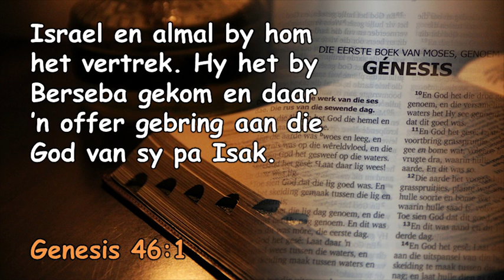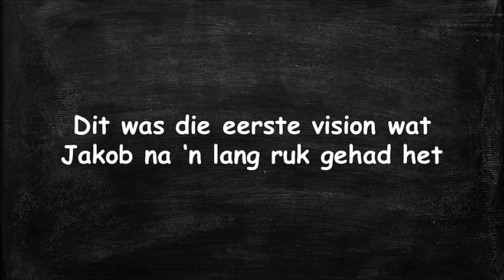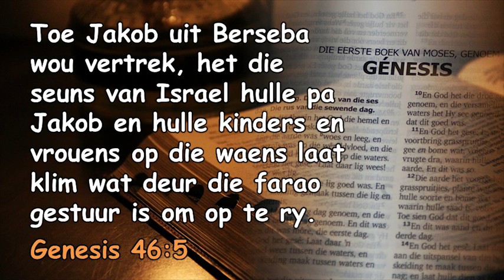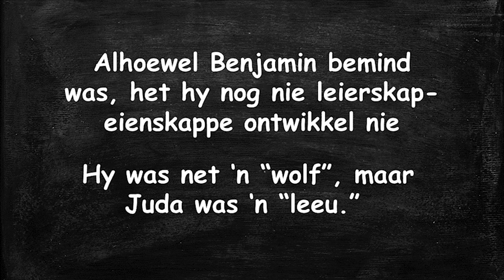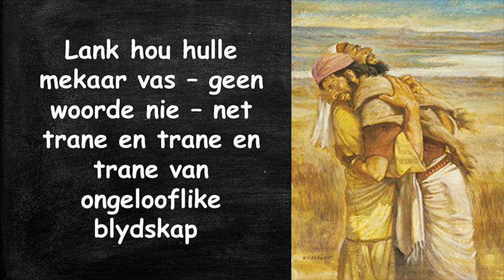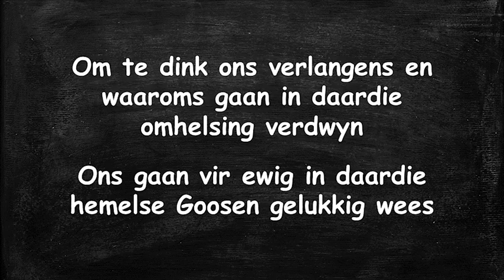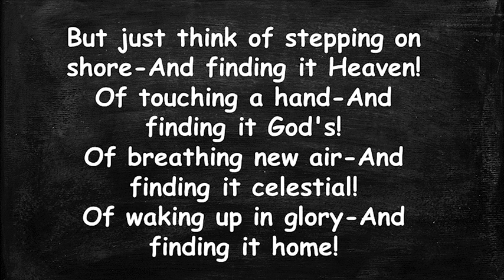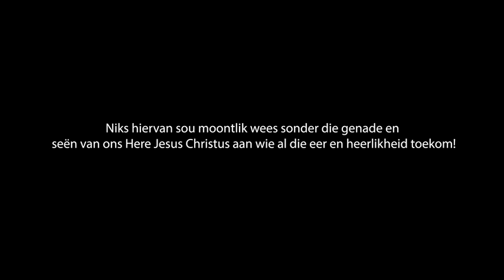23 Francois du Plessis Jakob En Josef Omhels Mekaar Jakob Lesing 23